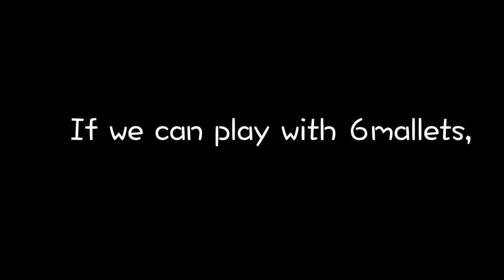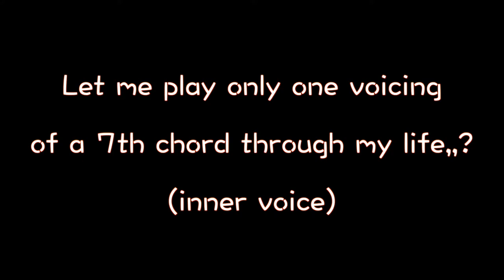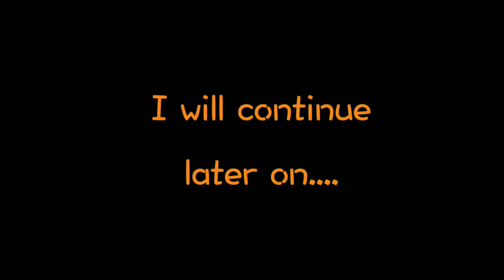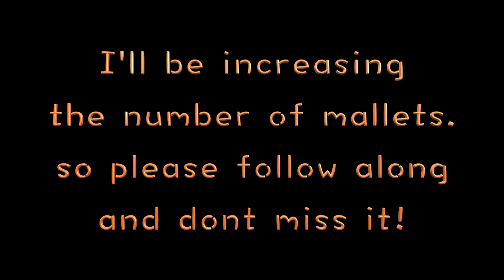If Marimba player try to play with 8-mallets? 「Road to 8-mallets Vol.1」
Road to 8-mallets Vol.1

Let me give some comments to make more better one.

I am waitting for your comment too.